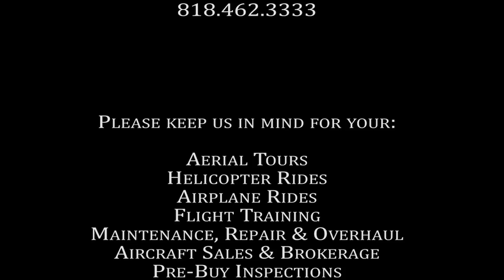Taihe Miller Discovery Airplane flight lesson at ROTOR F/X on January 13th, 2016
Discovery Airplane flight lesson at ROTOR F/X on January 13th, 2016 with student Taihe Miller